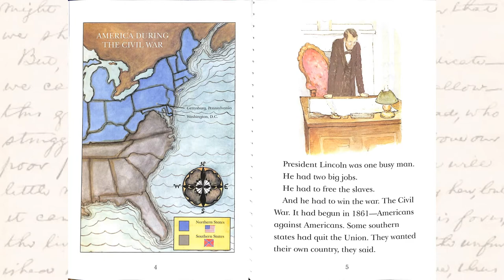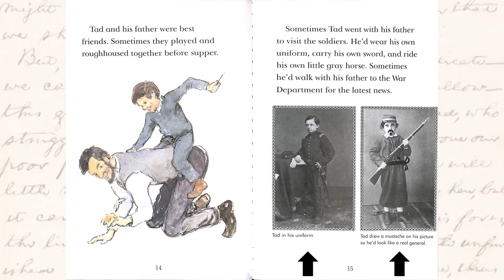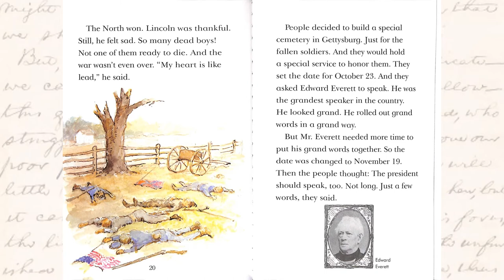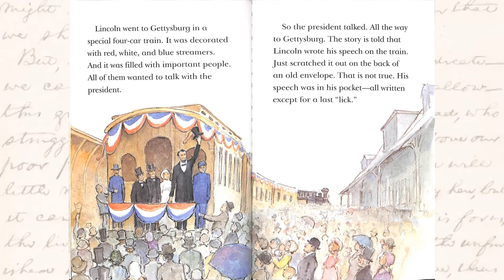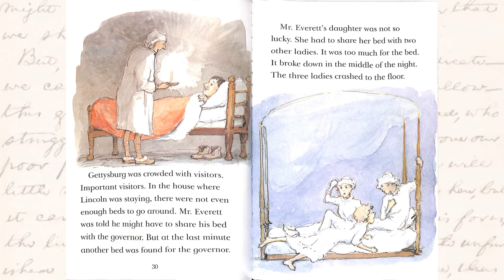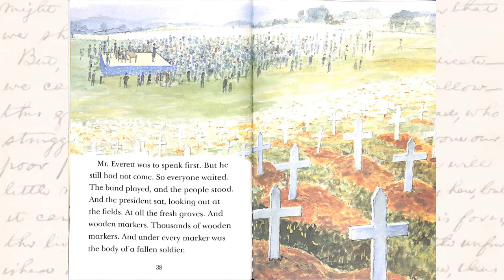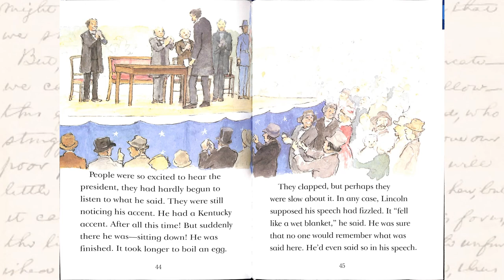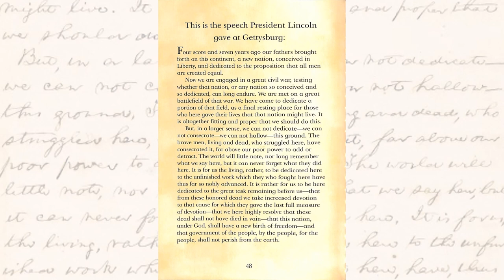Just a Few Words, Mr. Lincoln: The Story of the Gettysburg Address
Hart County Public Library Outreach Virtual Story Time presents Just a Few Words, Mr. Lincoln:  The Story of the Gettysburg Address, written by Jean Fritz and illustrated by Charles Robinson.